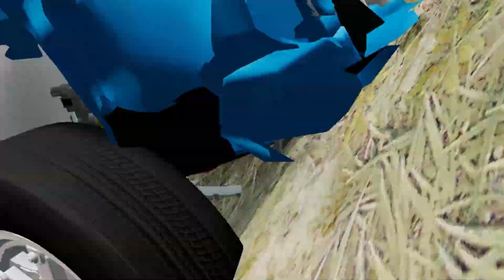Unbelievable Car and Truck Crashes with Invisible Spike Strips on Cliff Drops in BeamNG Drive!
New Video about Unbelievable Car and Truck Crashes with Invisible Spike Strips on Cliff Drops in BeamNG Drive!

For More Cars vs Speed Bumps, Cars vs giant pit, cars vs rails, cars vs broken bridge, Cars vs trucks, Flatbed truck crashes and vehicle games please subscribe to Crazy Driven BeamNG.Drive Channel.